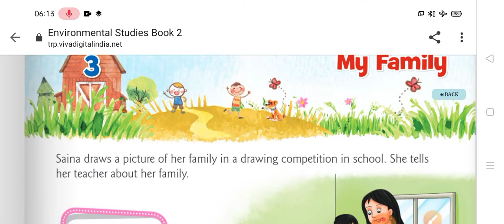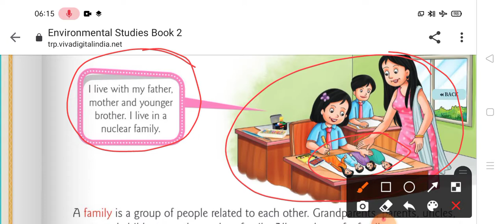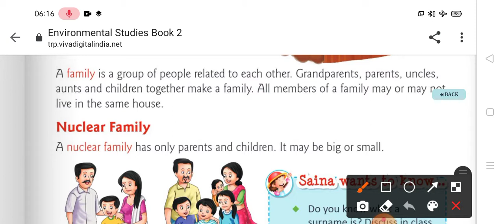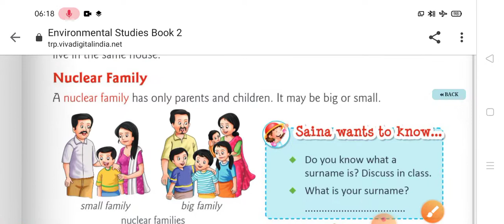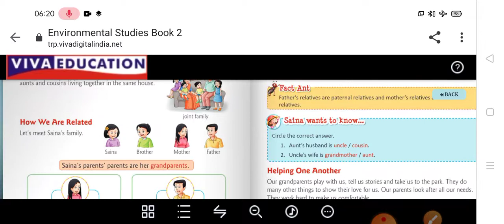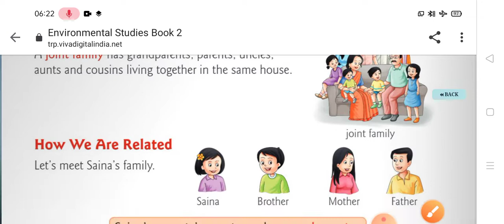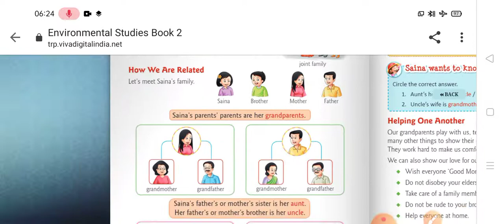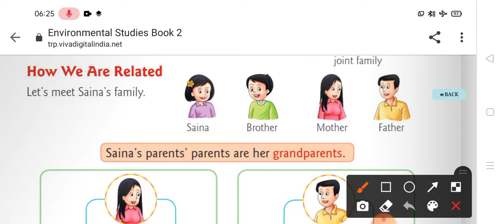Chapter-03(My Family) Date-19.05.2021,Class-2(Evs)